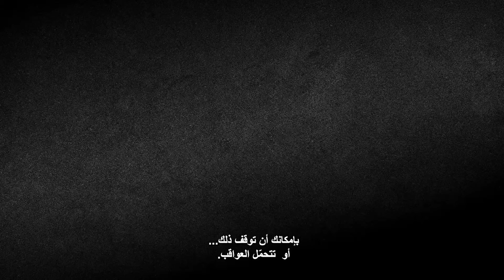Speeding? Stop it... or cop it.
من  16,500 شرطيا على طرق نيو ساوث ويلز لضمان سلامة المواطنين؟
اذا لم تلتزم بالقانون ستعاقب بغرامة مالية وخسارة نقاط  وحتى رخصة القيادة ، لذا لا تسرع، لا تمسك هاتفك أثناء القيادة، لا تقود تحت تأثير الكحول أو المخدرات ولا تنسى وضع حزام الأمان.